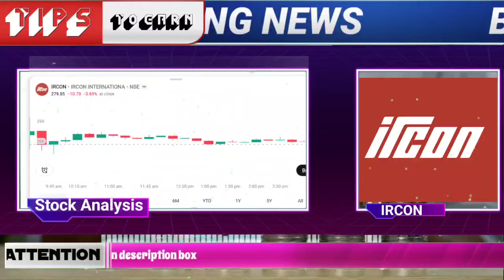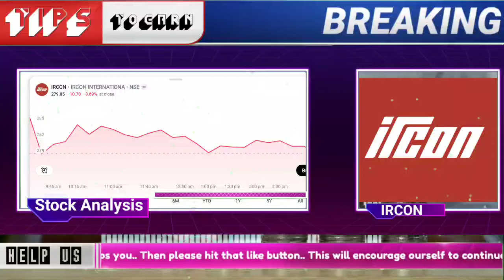ircon international share latest news | ircon share target | ircon share analysis | irfc stock rvnl